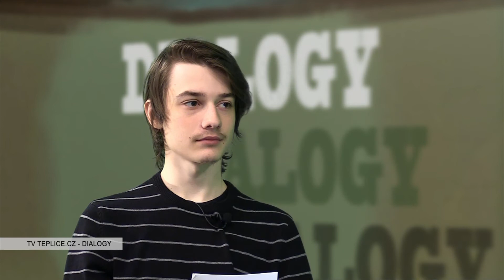DIALOGY - diskuzní pořad TV Teplice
Ondřej Andreáš a Anežka Žárová
Natočeno v MK STUDIO v únoru 2021